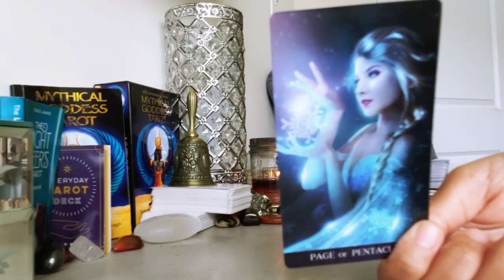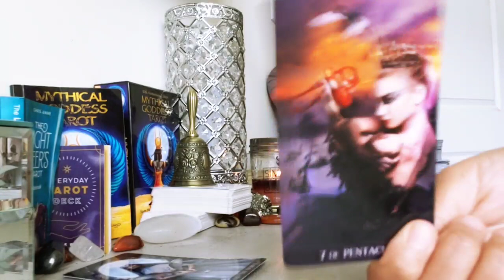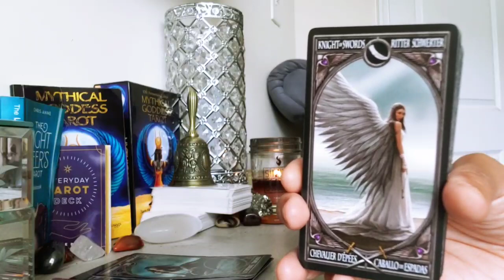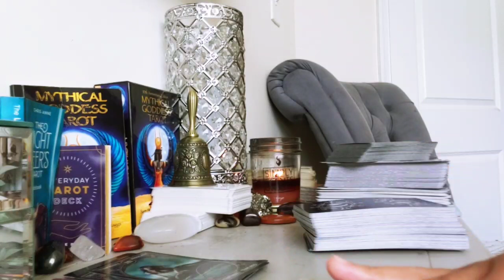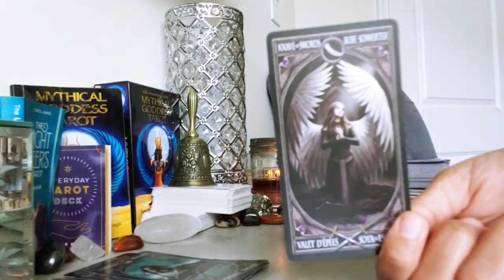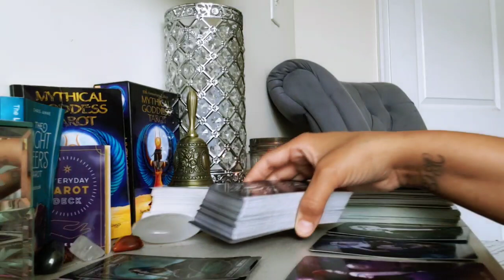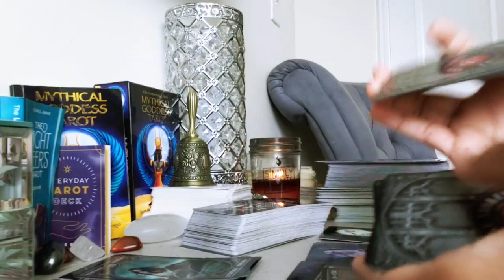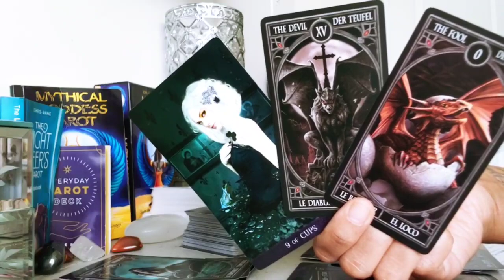VIRGO - YOU BRING OUT THE BEST IN THIS PERSON! (OCTOBER LOVE 2021)